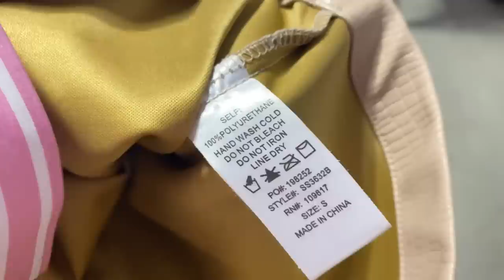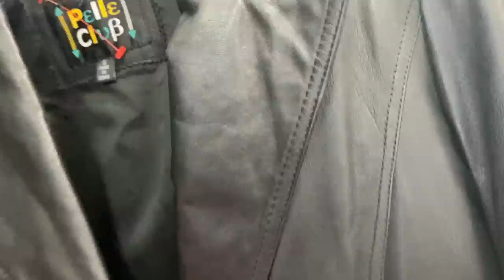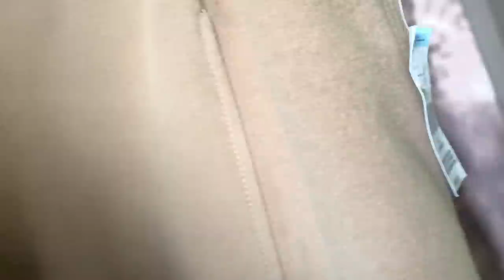Thrift With Me: Fall Wardrobe Staples